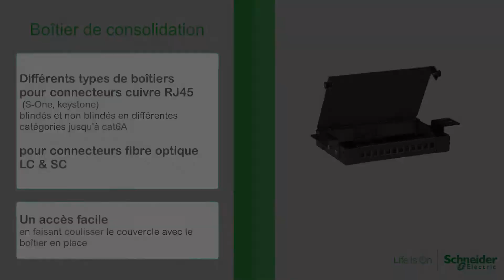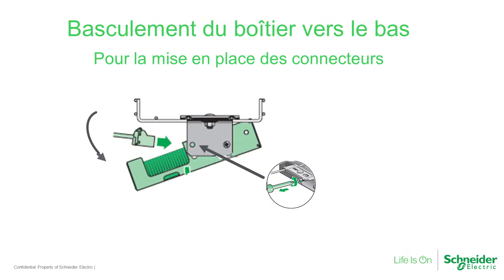Découvrez le boîtier de consolidation et comment l'installer | Schneider Electric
Explication du boîtier de consolidation dans son contexte avec ses propositions de valeur et montage sur site.